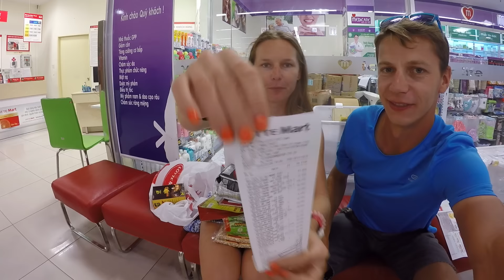Vlog#118 Wegetariańska knajpa, plaża i zakupy w wietnamskim markecie